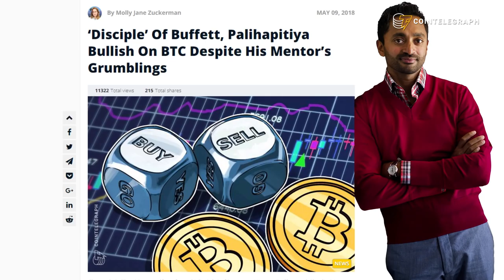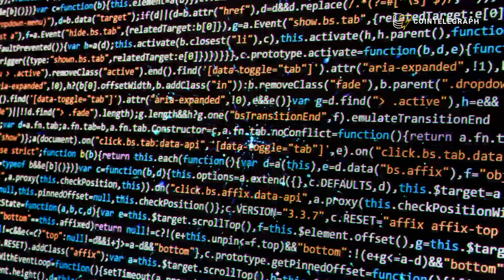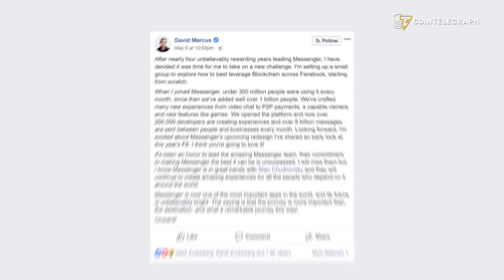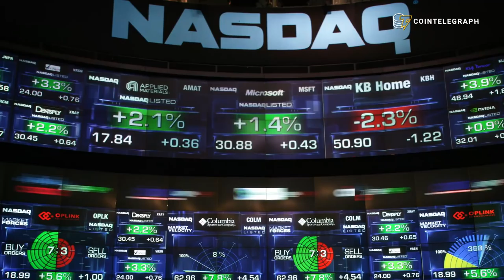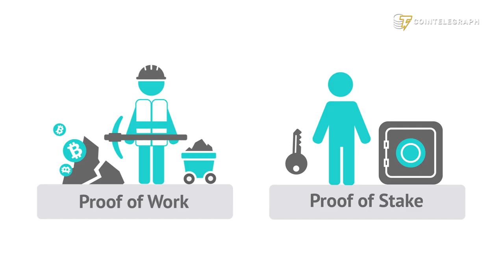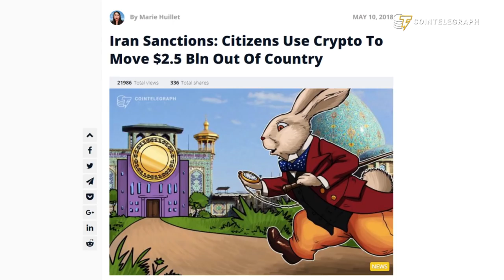Billionaires Attack Bitcoin, Facebook Explores Blockchain - Overview of the Week!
Watch the main crypto stories May 7-13: Buffett, Munger and Gates pile on Bitcoin again, improvement code Casper, Facebook explores  Blockchain, and possibly the coldest wallet known to man.